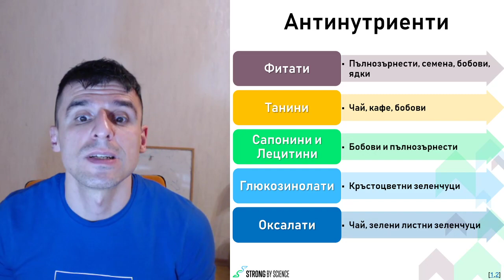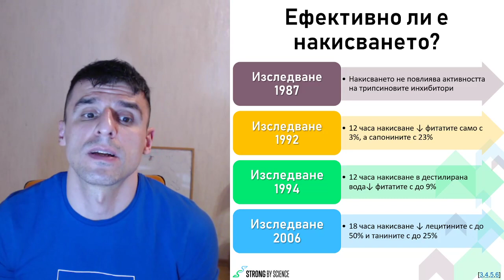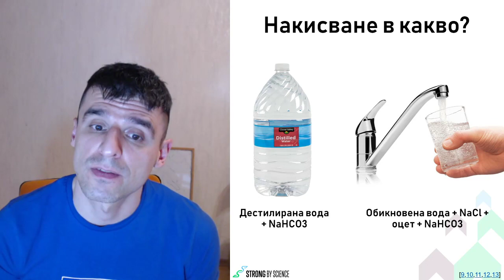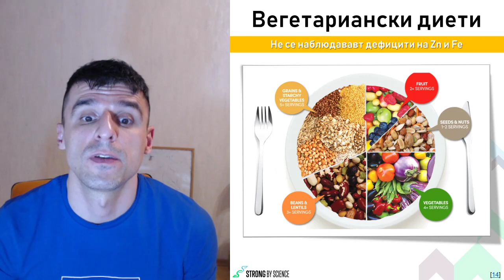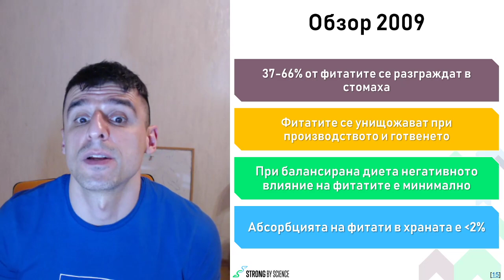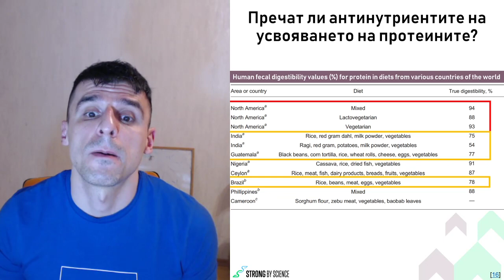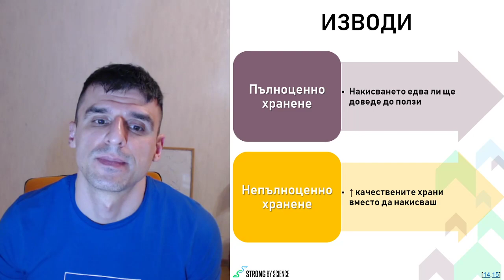Има ли полза от накисването на храни?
🌾🌰 Знаеш ли какво са антинутриентите? А знаеш ли как накисването на различни видове храни във вода им влияе?

👇 Виж видеото ни по темата, а ако имаш допълнителни въпроси - пиши ни в коментар

Strong by Science - Тренировки, които посещаваш с желание 💪